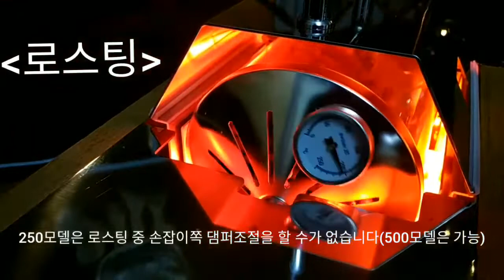보카보카250 홈로트터기 분해 사용방법 생두볶는법 무자적 따라하기 BOCABOCA 250model English Guide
가정용 커피로스터기 보카보카250 셋트
홈로스팅 완성  최고의 인기제품 샘플로스터기로도 좋습니다.
가성비도 좋고 누구나 쉽게 사용할수있는 제품입니다.
.(보카보카 본사 영상공유)

-제품판매-
보카보카250 제품구매(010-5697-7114)
네이버스마트스토어